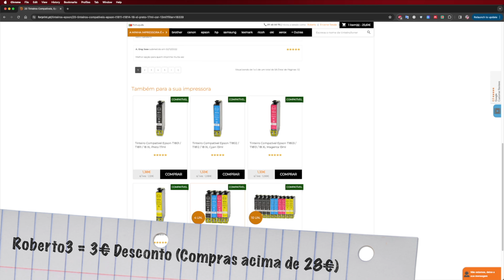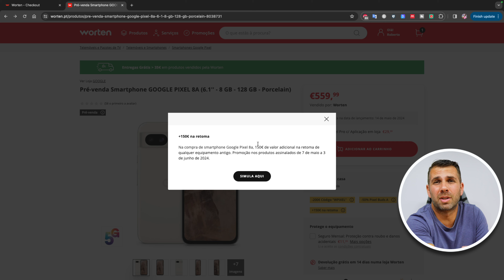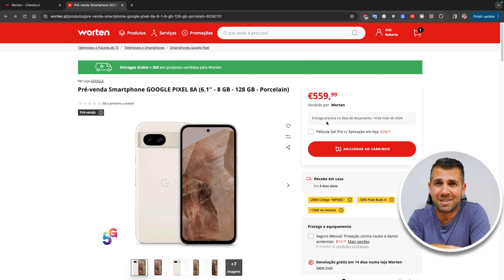Como COMPRAR o Google Pixel 8a por 190 EUROS ou Menos 😱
Como consegui comprar um Google Pixel 8a por apenas 190 Euros e como tu podes adquiri o teu também 🙌